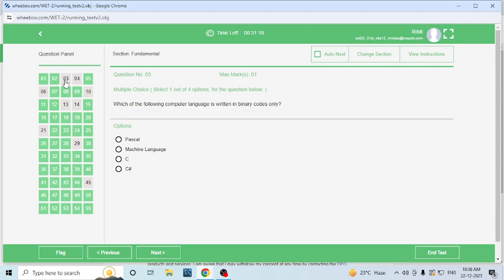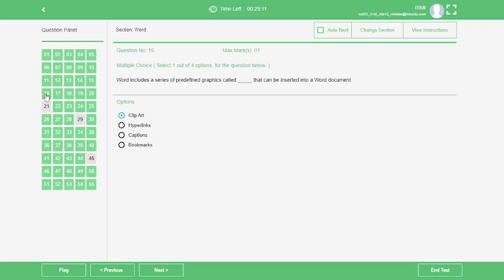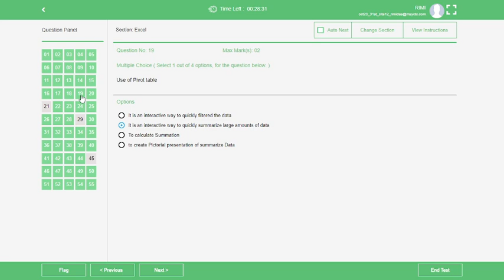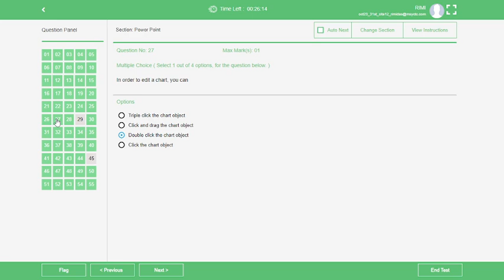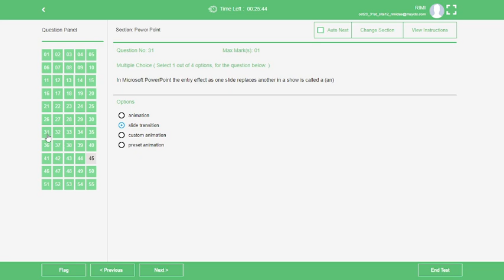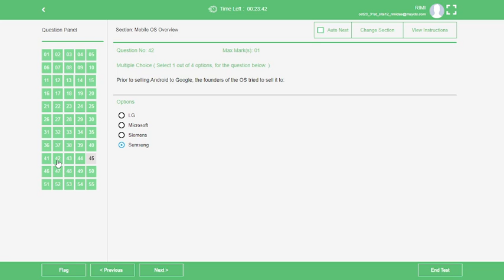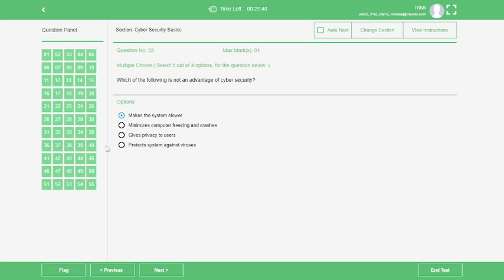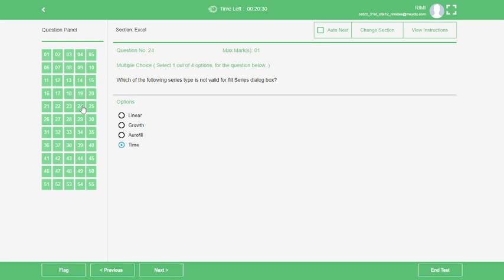CDTA new set exam , Exam CDTA new question Pattern , Computer exam New course CDTA , 99.99 % Marks